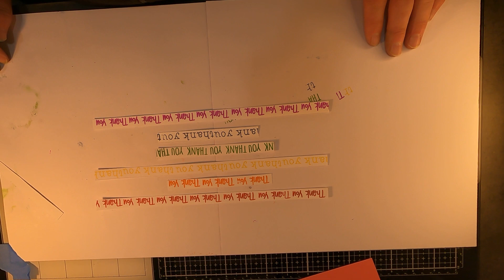Thank You Card with paper scraps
A short video on how to use up some of your white paper scraps to make a very simple yet fun card! So easy to do!